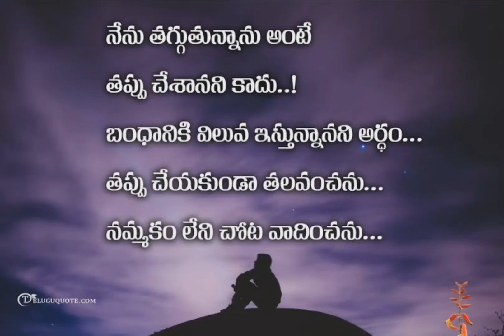Best quote about relationships...